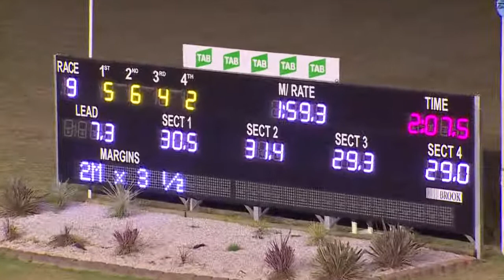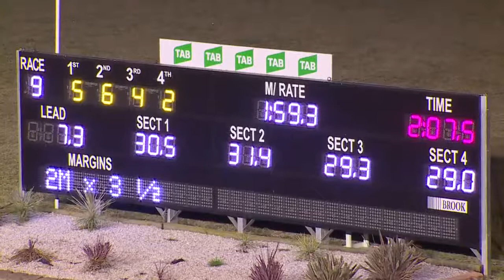PENRITH - 19/05/2016 - Race 9 - ALABAR NSW BREEDERS CHALLENGE TWO YEAR OLD COLTS & GELDING&hellip;